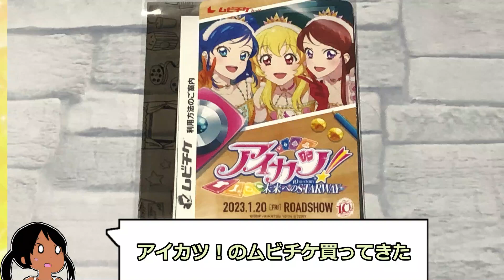劇場版アイカツ！のムビチケ買ってきた【アイカツ！】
アイカツ！10thSTORY 未来へのSTARWAY